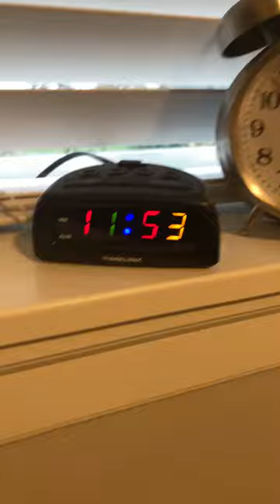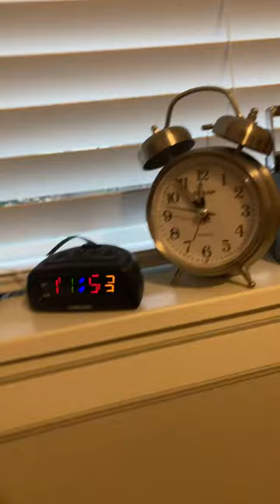5 clocks I have as of now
Le review